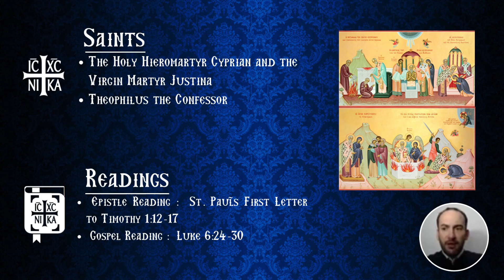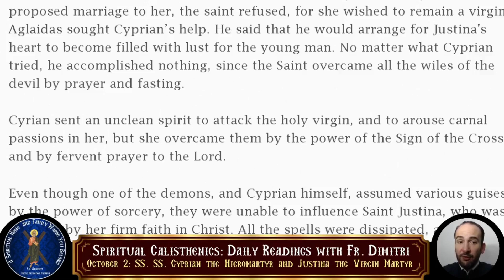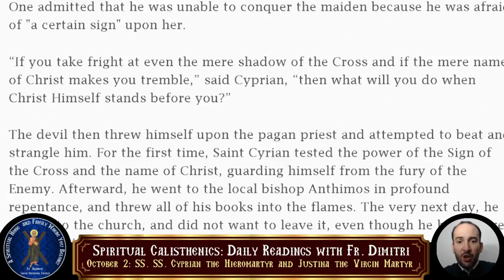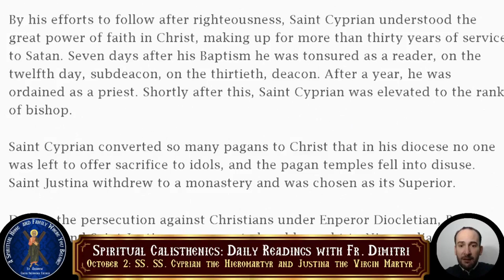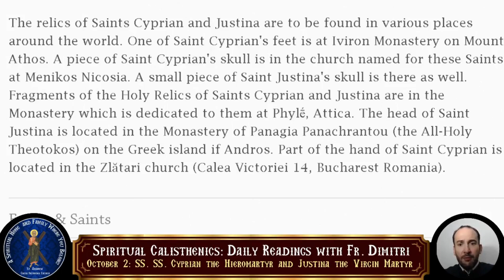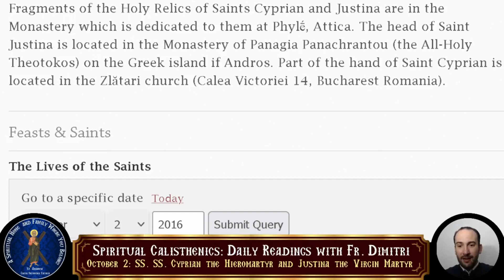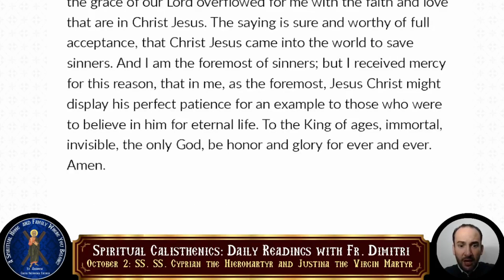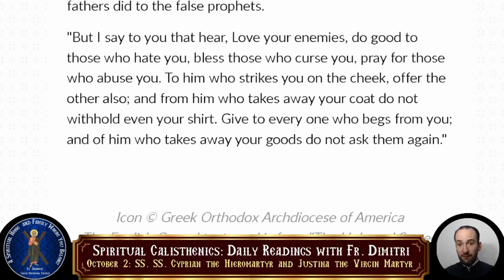10-02-2023 - Spiritual Calisthenics - Daily Readings with Fr. Dimitri - Episode 477